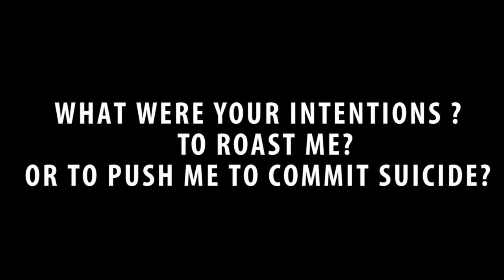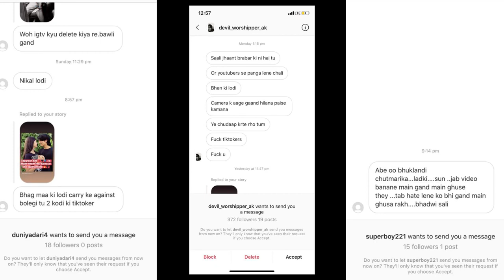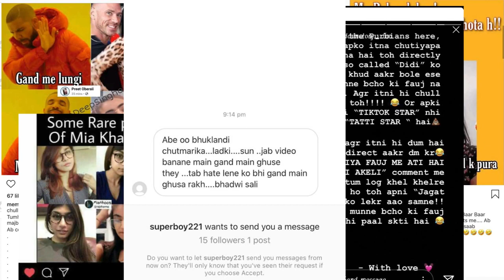Amir Siddiqui Reply To CarryMinati (DELETED VIDEO) | Elvish Yadav, Lakshay Chaudhary, Neon Man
This video was a reply to carry minati and other roasters
Later deleted by amir after getting dislikes more than 1.2 lakh